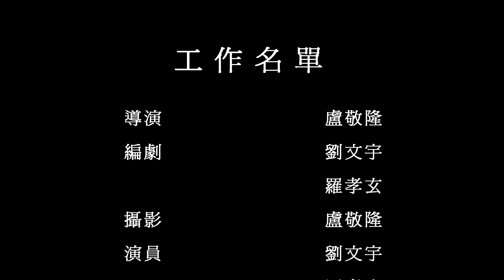01.2012文華定格動畫影展-他們在 幹~ 什麼?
文華高中308 第5組

盧敬隆
劉文宇
羅孝玄
江宜庭
林昕儒
陳彥汝

請投我們一票!